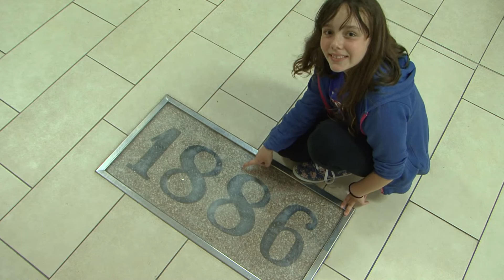Osnovna škola PODMURVICE, Rijeka, RH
Promotivni spot povodom proslave 130-e godišnjice  OŠ Podmurvice.
Snimatelj i režiser: Robert Kalčić.
Scenarij: Alida Devčić Crnić, Tijana Krmpotić, Sara Livaić.